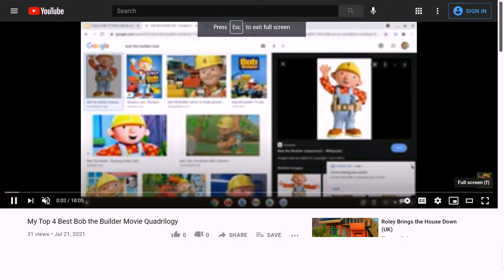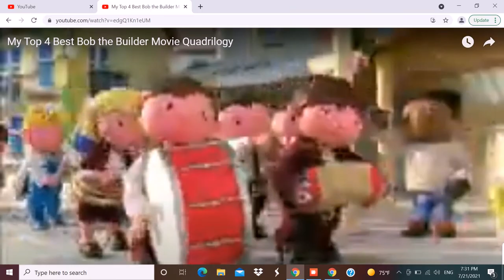🦌Bob the Builder - Rudolph the red nosed reindeer 🦌